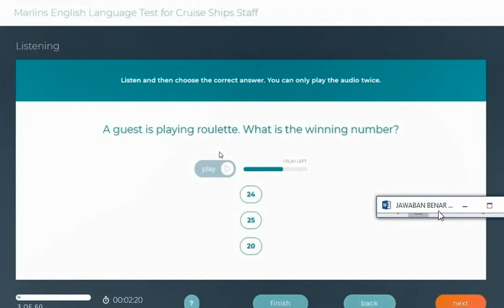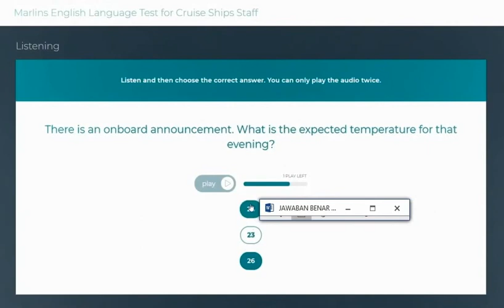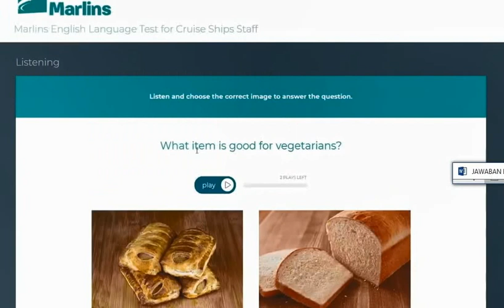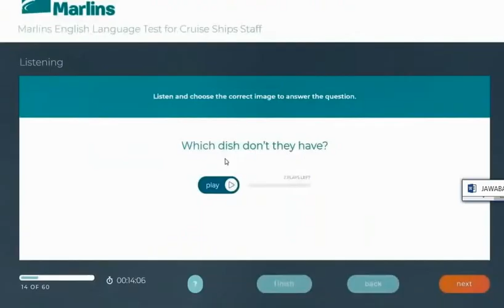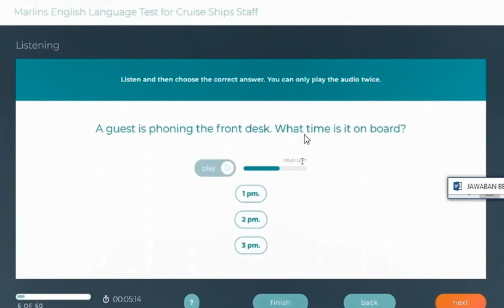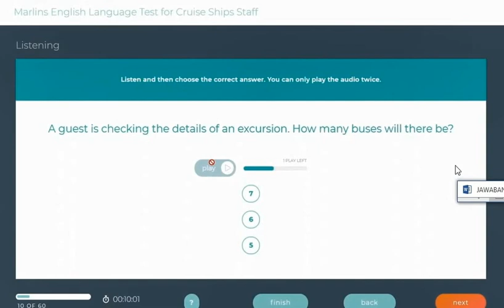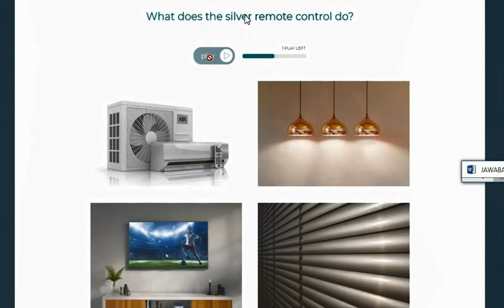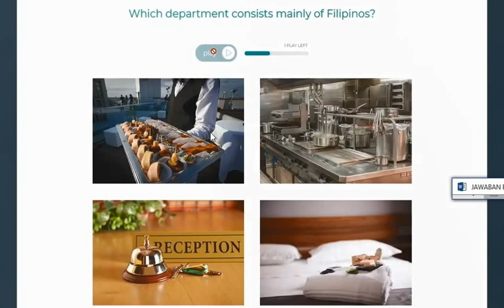LATIHAN LISTENING 3,4